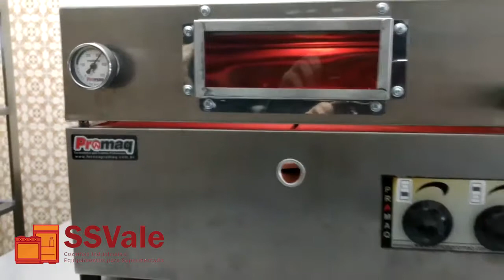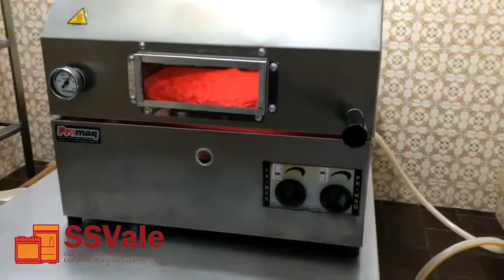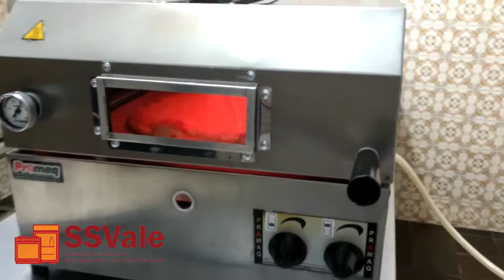Forno Pizza a Gás | SSVale Equipamentos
Conheça a SSVale Equipamentos Industriais! Vendemos uma enorme variedade de equipamentos para comércios do ramo alimentício! Apostamos em produtos de qualidade, bom atendimento e ótimos preços! Possuímos um diferencial na forma de pagamento! Parcelamos em até 24 VEZES no BOLETO!

-Acesse para ter acesso a dicas e entreterimento
-Av. Cidade Jardim, 401 - Jd. Satélite - São José dos Campos (SP)